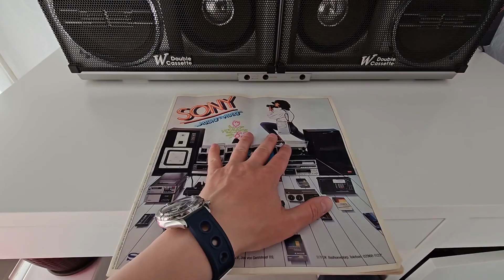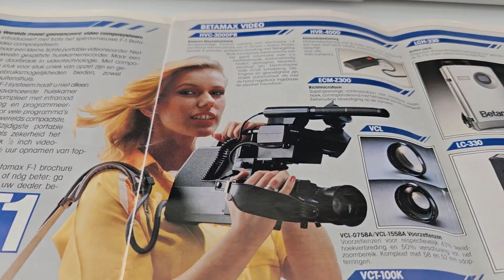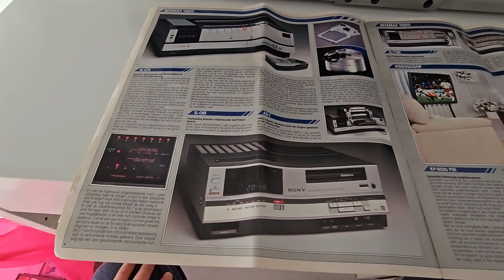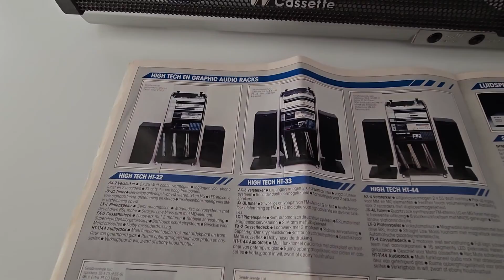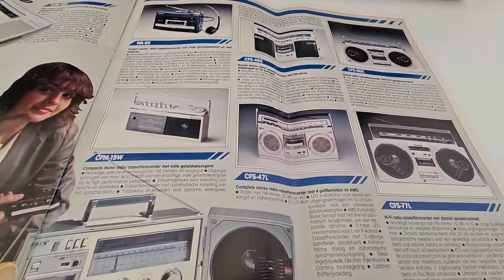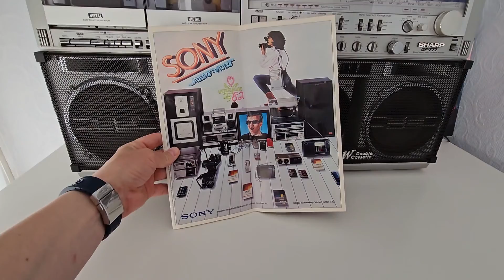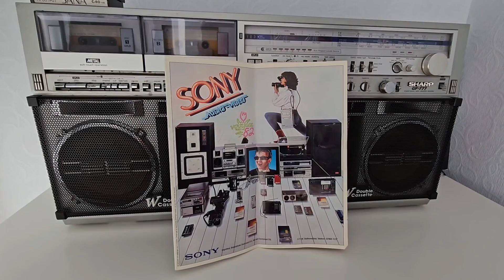ЛУЧШИЙ SHARP GF-777 SONY Audio-Video 1982 года КАПСУЛА ВРЕМЕНИ